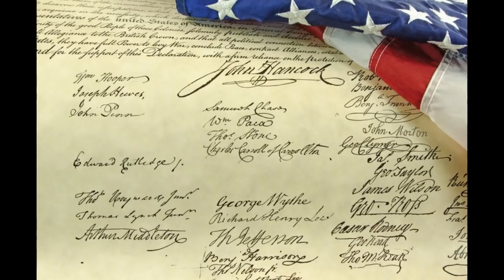FACEBOOK BLOCKS, SHUTS PEOPLE DOWN FOR QUOTING THE CONSTITUTION, DECLARATION OF INDEPENDENCE!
Apparently the Declaration of Independence and the Constitution are unsuitable for all audiences...